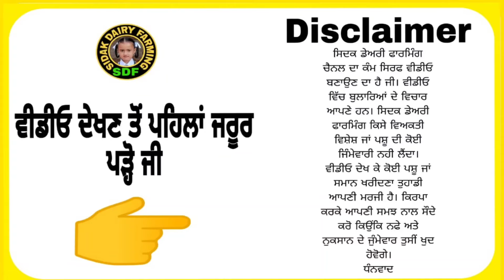5 ਗਾਵਾਂ ਸੈਦੋਕੇ ਵਾਲੇ ਕਾਲੇ ਖਾਨ ਕੋਲ, 5 Cows For Sale